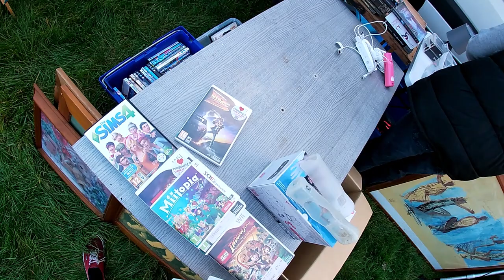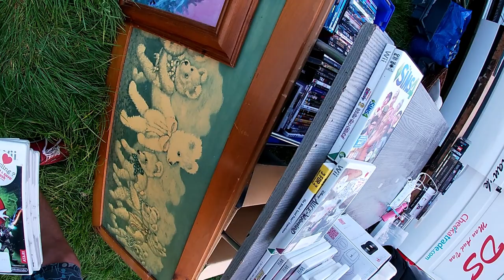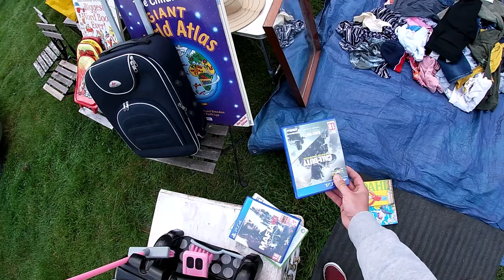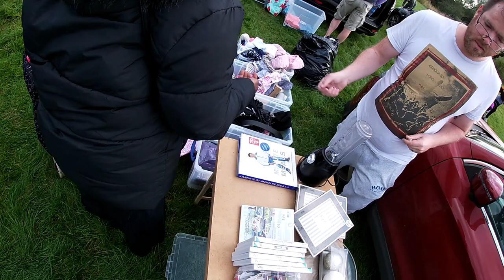Boot Fair Hunting - Ep. 16 - Lego World Order!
In this week's hunt, Ed goes on a Lego video game spree, gets some free wrestling VHS's from @ScottsRetroCollectables and get some really wet feet!

CREDITS:
GoPro: Ed
Edit: Ed